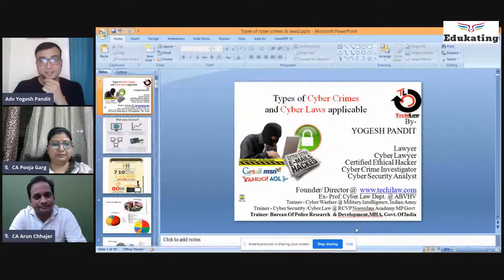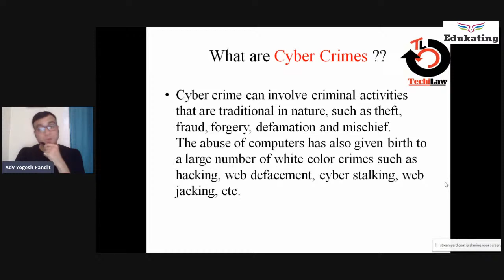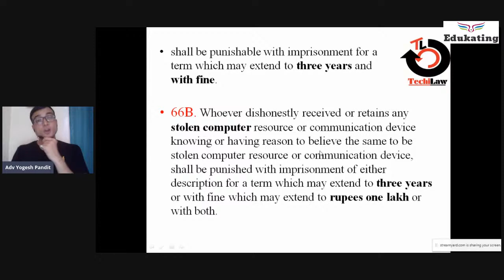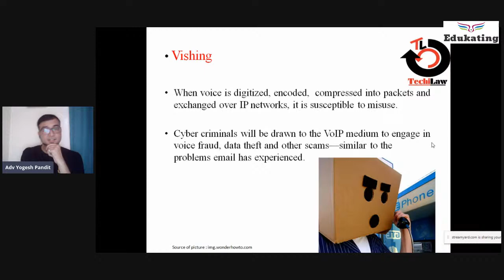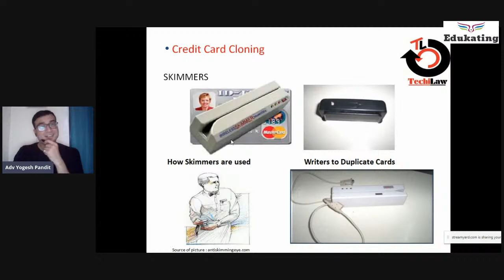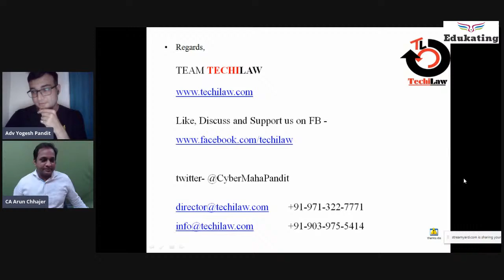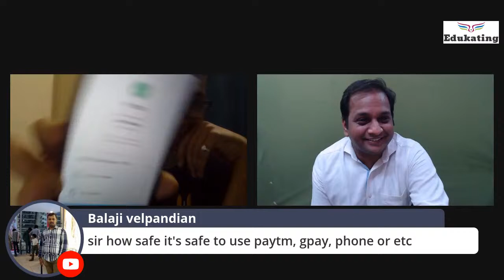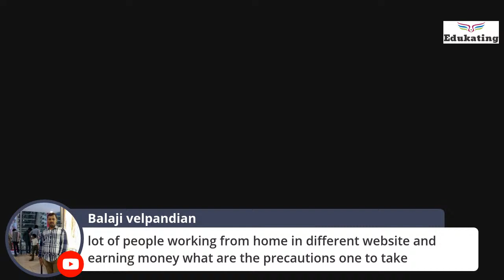Understanding Cyber Crimes , Security and Cyber Laws by Mr.Yogesh Pandit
They say "Ignorance is Bliss" but its unlikely the case when it comes to Cyber Frauds!

Join us for an Informative Webinar on the topic "Understanding Cyber Crimes , Security and Cyber Laws" by Mr.Yogesh Pandit and get aware of how Cyber frauds are being carried out under your nose and you do not even get to know about them until its too late. "Cyber Crime is the New Black!"

Mr.Yogesh Pandit, Director- Techilaw Cyber Security and Law Consultancy and Training, Faculty of Cyber security and Cyber law at  Administrative Academy, Bhopal, Madhya Pradesh,  is an advisor on Techno- legal issues for various starts-ups in India and Abroad and has received Commendation letter from Director General of Police, Chhattisgarh, for designing and conducting a course for Human Trafficking and Child Trafficking along with UNICEF.

He has been a Special Counselor and Trainer representing UNICEF at Lucknow, Uttar Pradesh Govt., for Cyber Safety of Women and Children.